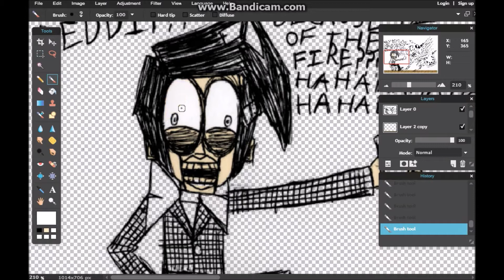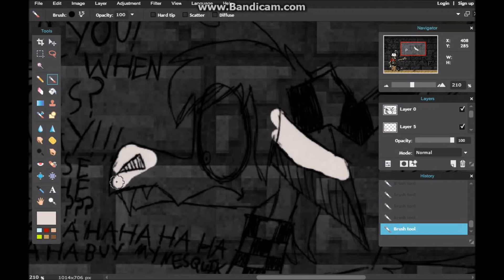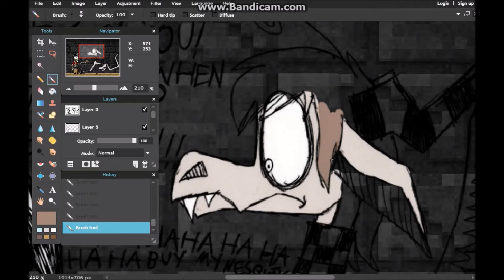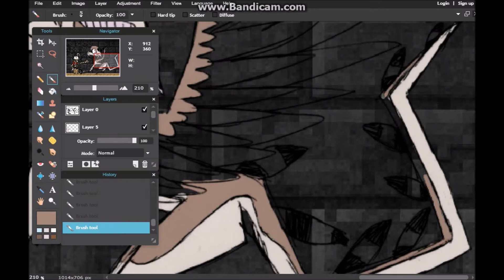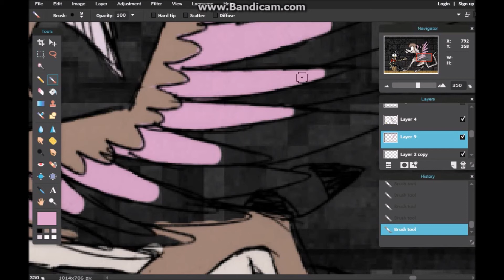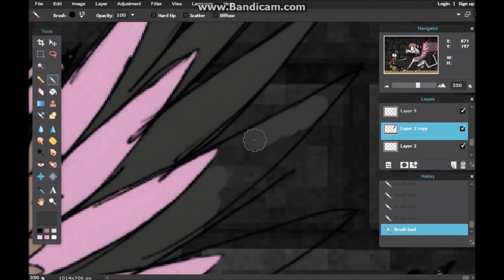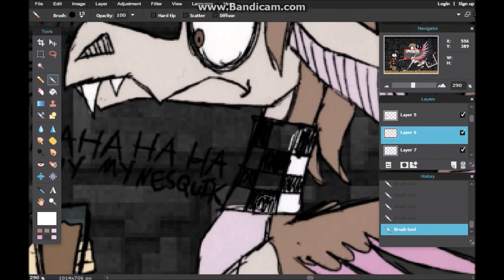SPEEDPAINT - Another gift for A7XSparx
HOW LONG HAS IT BEEN SINCE I LAST UPLOADED A SPEEDPAINT???
I've been too busy scribbling Goosebumps animations and throwing Danny about for YouTube views even though he gets about 22 each time and most of them are me laughing at my own unfunny jokes.
[TAGS]
Speedpaint
Art
THAT'S IT NO MORE TAGS BYE :DDDDDDD